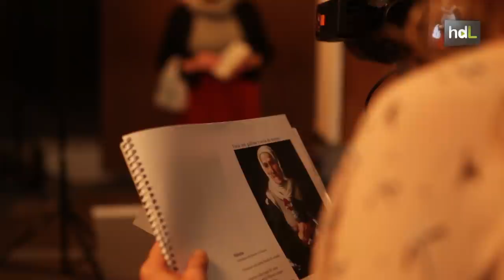HDL Un proyecto fotográfico adapta al siglo XXI la denuncia social de las obras de Murillo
Los fotoperiodistas Laura León y José Antonio de Lamadrid participarán en el año Murillo con un trabajo fotográfico que pretende sacar a la luz la parte más social de las obras del artista barroco. Estos fotógrafos sevillanos han escogido un total de 12 obras del pintor para adaptarlas al siglo XXI sin modificar el estilo de iluminación y trazo original. Las fotografías de Laura y José Antonio pretenden denunciar el desahucio, la inmigración, la maternidad o la homofobia a través de obras de casi cuatro siglos de historia.